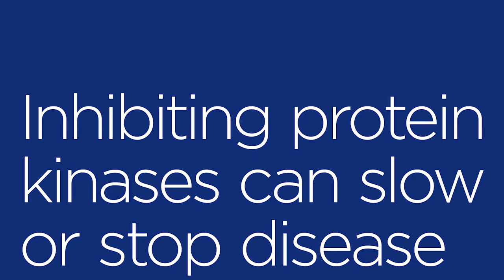Structural Genomics Consortium at UNC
Science has cracked the sequence of the human genome, but translating that knowledge into medicine has been painfully slow. New treatments are desperately needed for a wide range of diseases from cancer and neurological disorders to devastating parasitic diseases like malaria.

Targeting the human kinome, we will create a Chemogenomic Index—showing thousands of drug molecules that block the  activity of proteins involved in many diseases—and distribute our results freely to scientists around the world. By using these drug molecules to connect hundreds of kinases with specific diseases, we can accelerate the discovery of new treatments at a rate never before achieved.

For the first time, our generation will be equipped to pursue drug treatments for human diseases that have been overlooked or hidden in the genome.